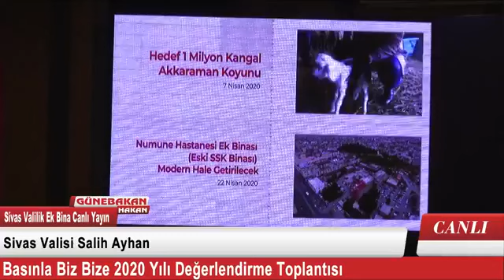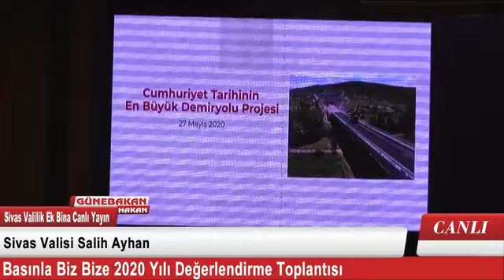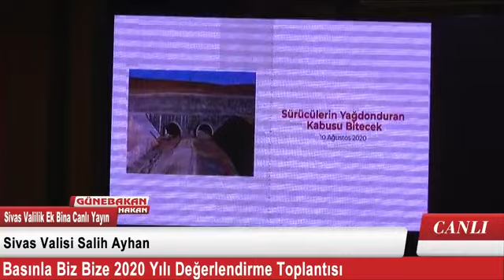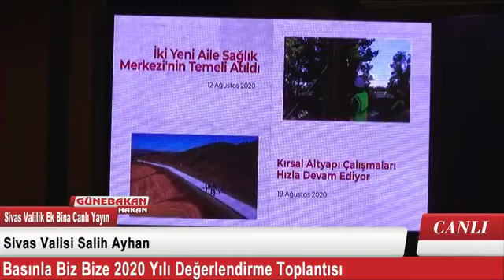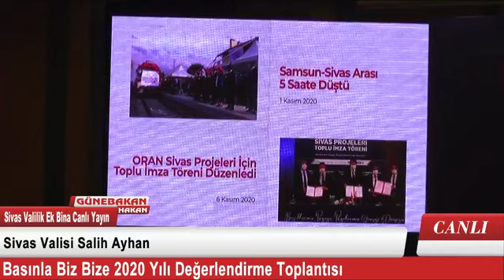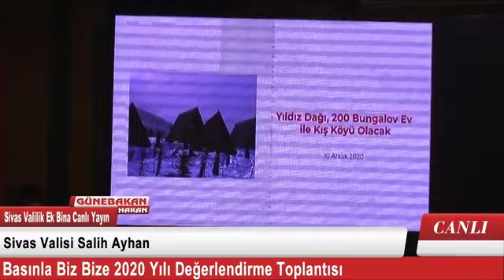Günebakan Medya Net Sivas Valisi Salih Ayhan Basınla Biz Bize 2020 Değerlendirme Toplantısı Canlı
Günebakan Medya Net Sivas Valisi Salih Ayhan Basınla Biz Bize 2020 Değerlendirme Toplantısı Canlı Yayını